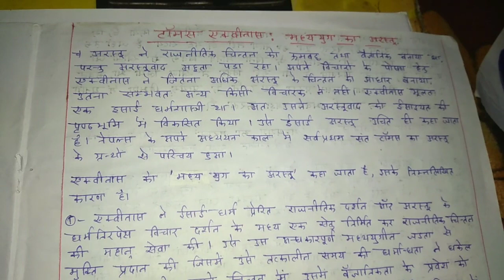टामस एक्विनास: मध्य युग का अरस्तू